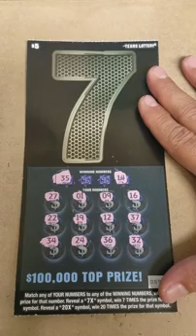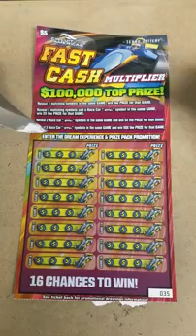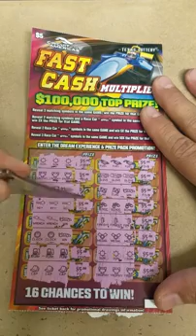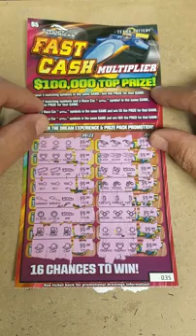Nice win on the fast cash multiplier